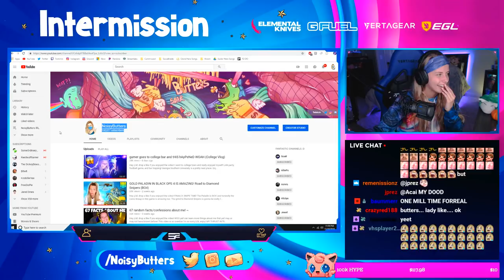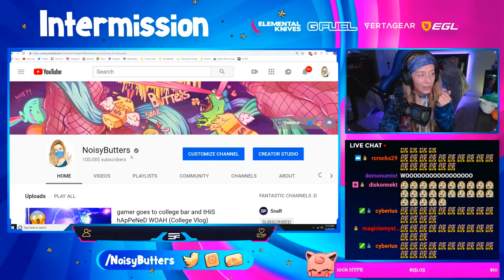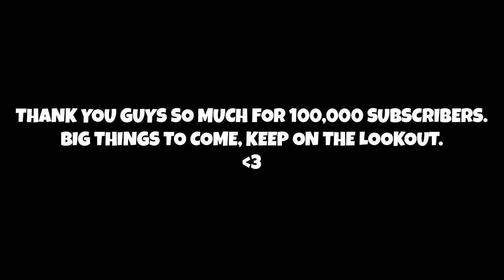100,000 SUBSCRIBERS REACTION + THANK YOU (Twitch Highlights)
Thank you guys so much. By the time I recorded this we shot up to 116,000 subscribers. I don't know what I did to get so lucky, but I appreciate every single one of yall. Please enjoy these twitch highlight clips from the stream where we watched the buttery history go down. ~

If you're reading this, comment whatever you want! I appreciate you being here and being a part of this lil nerd journey. heart emoji